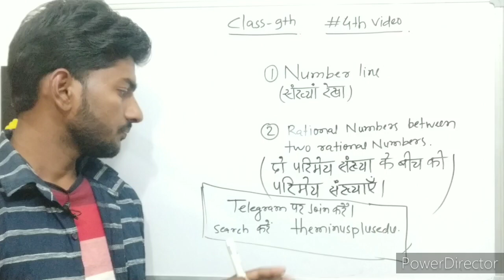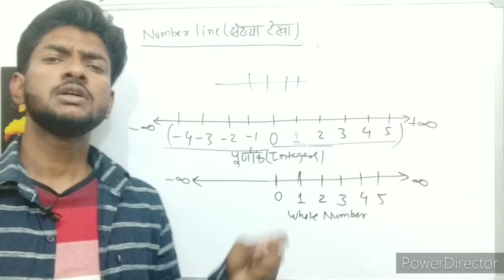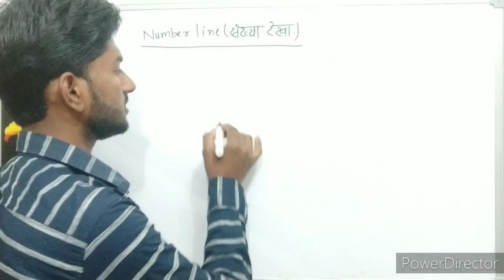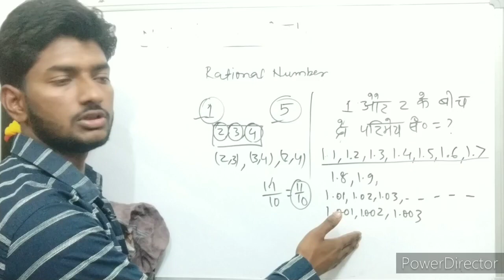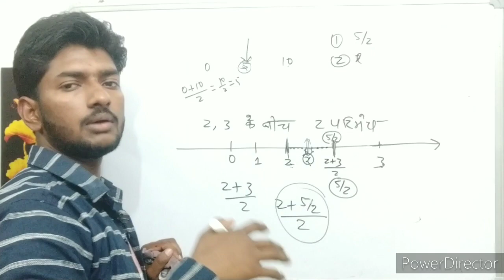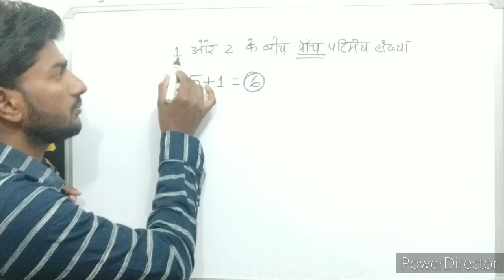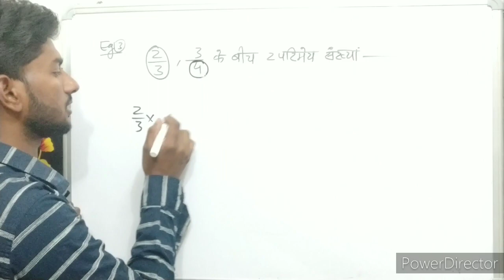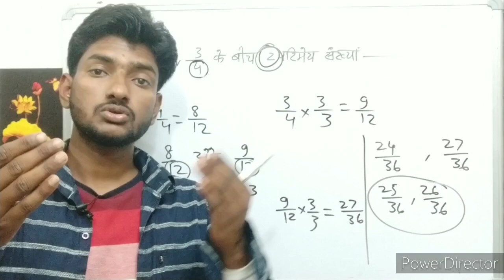Class 9th math chapter 1 ncert solution|class 9th number system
@The Minus Plus
9th class cbse math
Cbse class 9th math
9 class math chapter 1
Chapter 1 class 9th math
Math class 9 cbse
Bhihar board class 9 th math
Class 9th bseb math
Bseb class 9th math
Bseb class 9 chapter 1
Number system class 9 cbse
Number system class 9 bseb
Ncert solution